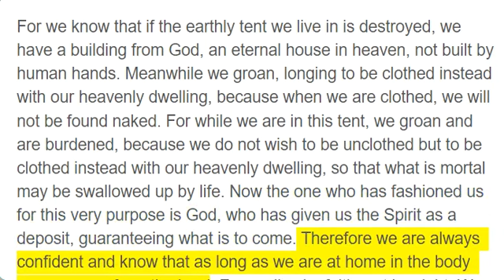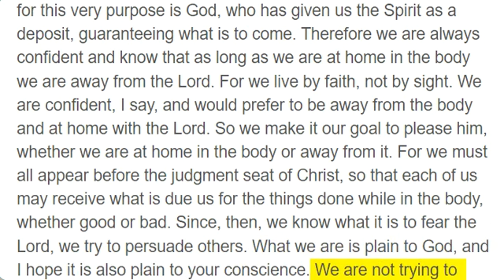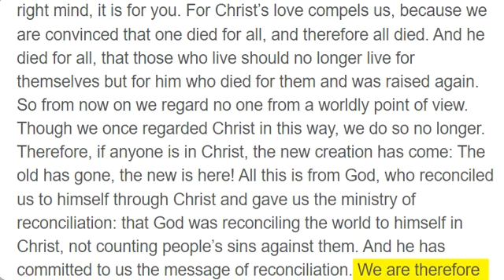2 Corinthians 5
For we know that if the earthly tent we live in is destroyed, we have a building from God, an eternal house in heaven, not built by human hands. Meanwhile we groan, longing to be clothed instead with our heavenly dwelling, because when we are clothed, we will not be found naked. For while we are in this tent, we groan and are burdened, because we do not wish to be unclothed but to be clothed instead with our heavenly dwelling, so that what is mortal may be swallowed up by life. Now the one who has fashioned us for this very purpose is God, who has given us the Spirit as a deposit, guaranteeing what is to come. Therefore we are always confident and know that as long as we are at home in the body we are away from the Lord. For we live by faith, not by sight. We are confident, I say, and would prefer to be away from the body and at home with the Lord. So we make it our goal to please him, whether we are at home in the body or away from it. For we must all appear before the judgment seat of Christ, so that each of us may receive what is due us for the things done while in the body, whether good or bad. Since, then, we know what it is to fear the Lord, we try to persuade others. What we are is plain to God, and I hope it is also plain to your conscience. We are not trying to commend ourselves to you again, but are giving you an opportunity to take pride in us, so that you can answer those who take pride in what is seen rather than in what is in the heart. If we are “out of our mind,” as some say, it is for God; if we are in our right mind, it is for you. For Christ’s love compels us, because we are convinced that one died for all, and therefore all died. And he died for all, that those who live should no longer live for themselves but for him who died for them and was raised again. So from now on we regard no one from a worldly point of view. Though we once regarded Christ in this way, we do so no longer. Therefore, if anyone is in Christ, the new creation has come: The old has gone, the new is here! All this is from God, who reconciled us to himself through Christ and gave us the ministry of reconciliation: that God was reconciling the world to himself in Christ, not counting people’s sins against them. And he has committed to us the message of reconciliation. We are therefore Christ’s ambassadors, as though God were making his appeal through us. We implore you on Christ’s behalf: Be reconciled to God. God made him who had no sin to be sin for us, so that in him we might become the righteousness of God.